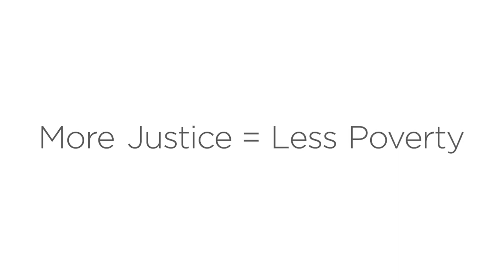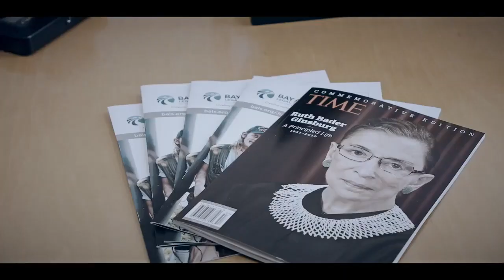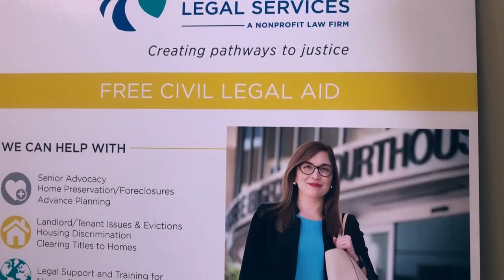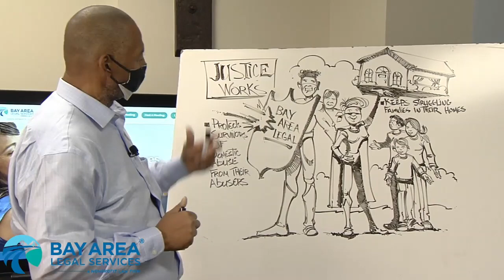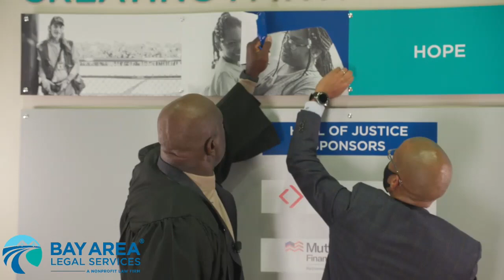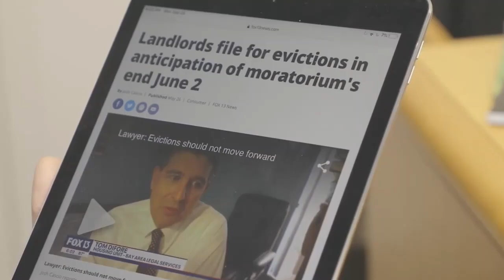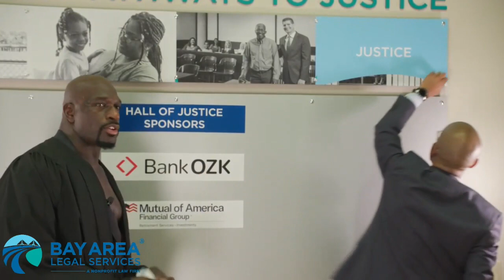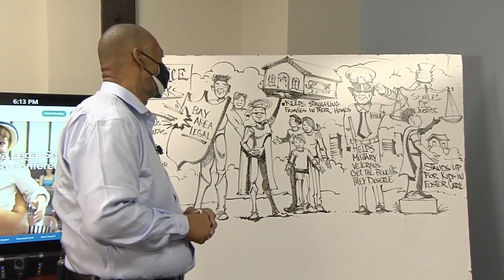Justice Works Launch Event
Hosted by Thaddeus Bullard, aka WWE Superstar Titus O'Neil, this virtual event formally launched Bay Area Legal's first-ever comprehensive three-year campaign: Justice Works! The event shared information about the life-changing connection between access to justice and empowered communities.

Event took place Thursday, January 14, 2021

Bank OZK
Mutual of America
Carey, O'Malley, Whitaker, Mueller, Roberts & Smith, P.A.
Hill Ward Henderson
Jeff E. Cox